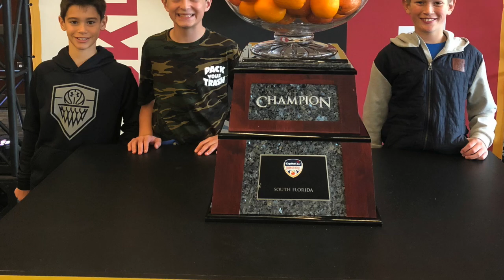Family, Friends & Famous Athletes with Me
Aaron Judge, Dwight Clark, Jimmy G, Sam Darnold, Khalil Mack, Reggie Jackson, George Kittle, Stevareno